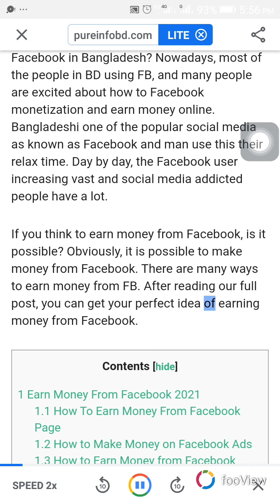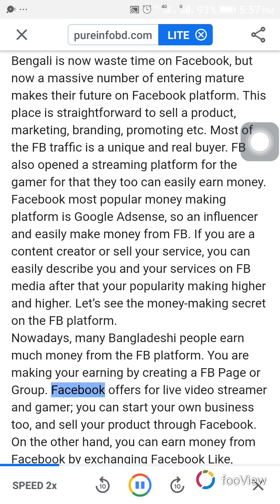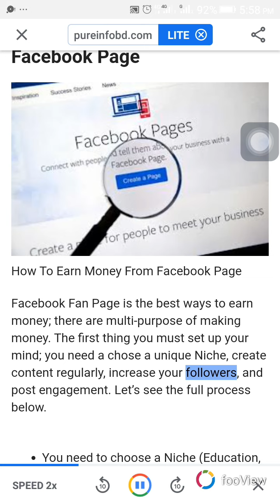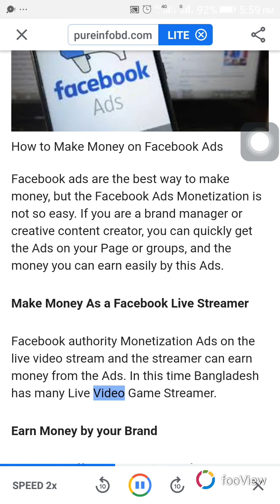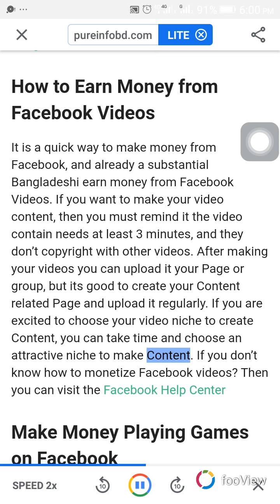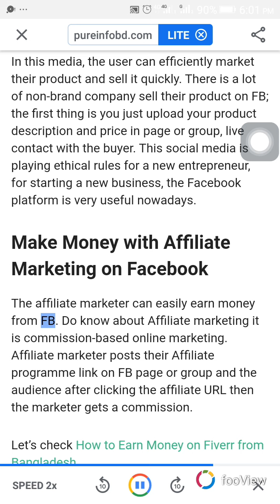How To Earn Money From Facebook in international.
open Link.

Do you know How To Earn Money From Facebook in Bangladesh? Nowadays, most of the people in BD using FB, and many people are excited about how to Facebook monetization and earn money online. Bangladeshi one of the popular social media as known as Facebook and man use this their relax time. Day by day, the Facebook user increasing vast and social media addicted people have a lot.